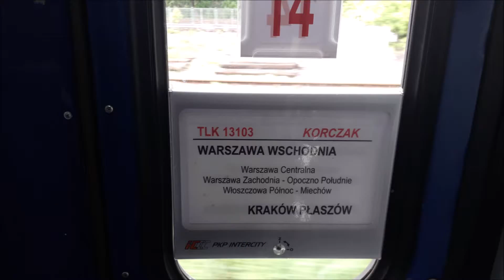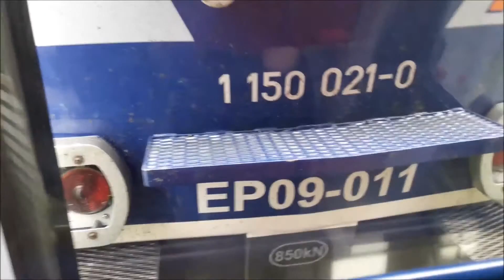🚂🚃 TLK 13103 "Korczak" rel. Warszawa Wschodnia - Kraków Płaszów 🚂🚃 + Rp1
Przed obejrzeniem, proszę ustawić jakość na 720p.

Przejazd na odc. Warszawa Centralna - Warszawa Zachodnia.

Pociąg prowadzi EP09-011.

Rp1 - 05:47

Film przygotowałem, wykorzystując aplikację ActionDirector, program Windows Movie Maker oraz Kreator Video YouTube.

Before the watching this film, please set the quality of on 720p.

Riding on section Warszawa Centralna - Warszawa Zachodnia.

EP09-011 drives this train.

Rp1 - 05:47

I prepared this film, using the ActionDirector application, Windows Movie Maker programme and YouTube Video Wizard.